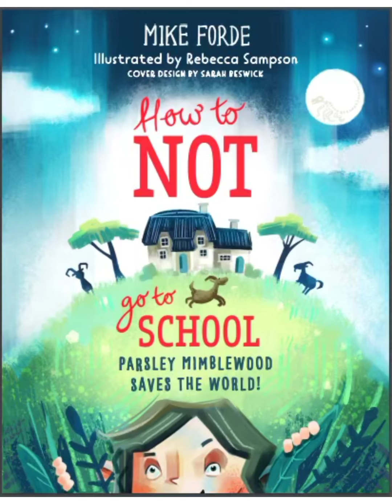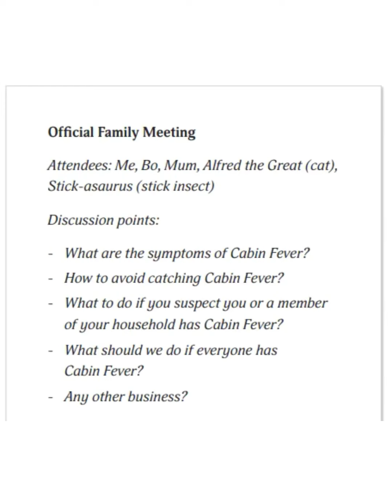Chapter 1 and 2